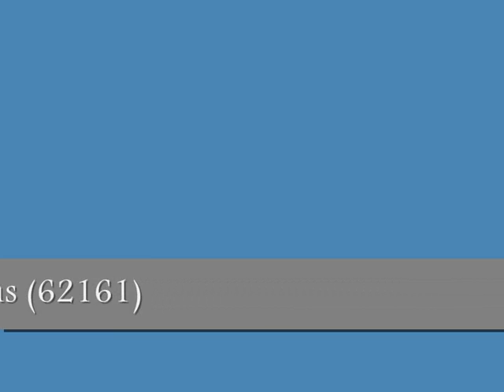02 Agney les Duisans 62161 du 29 mars 2009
Sortie VTT à Agnney les Duisans (62161 du dimanche 29 mars 2009